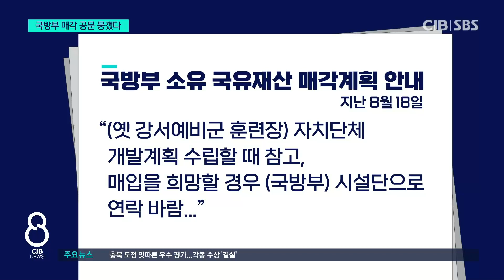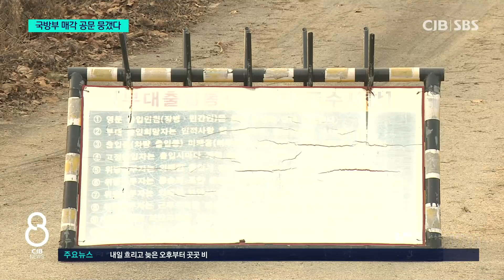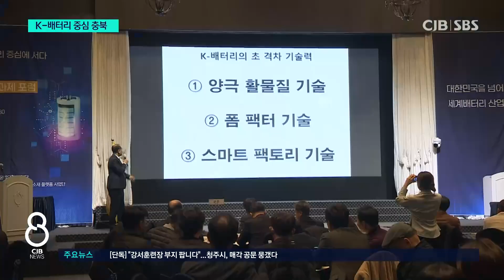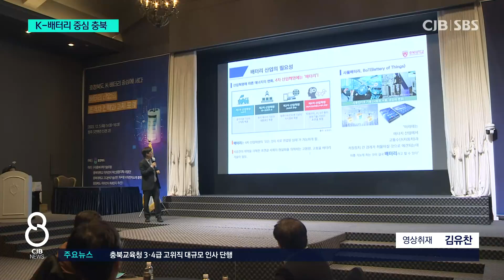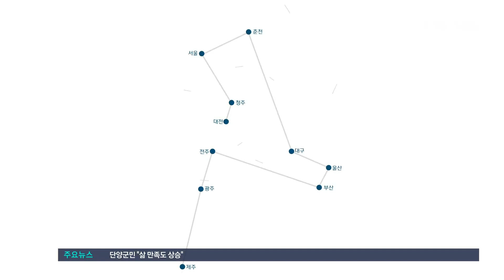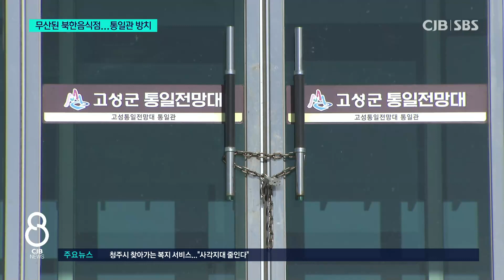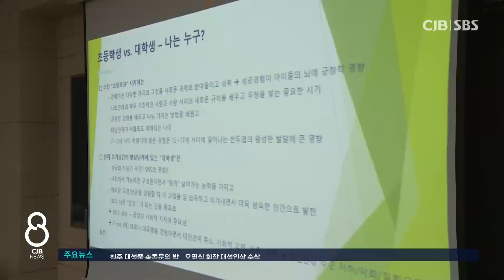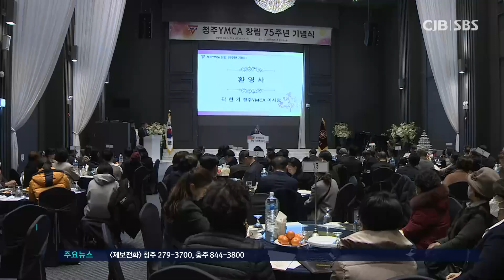2023년 12월 5일 CJB 저녁 8시 뉴스